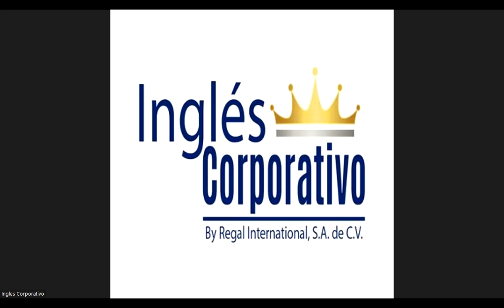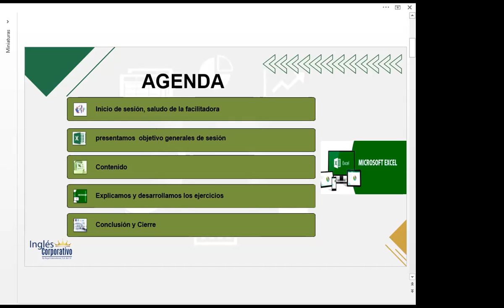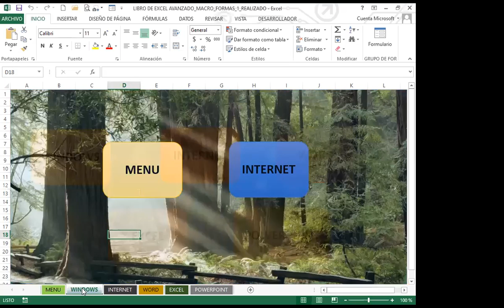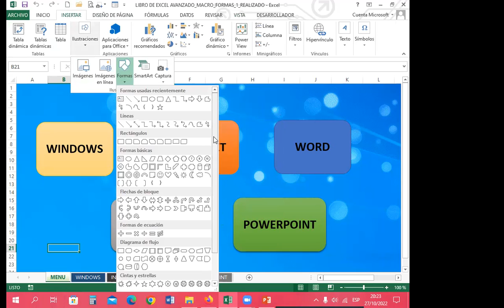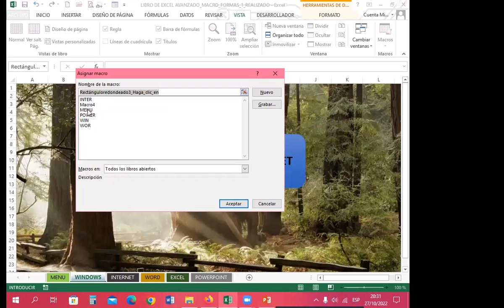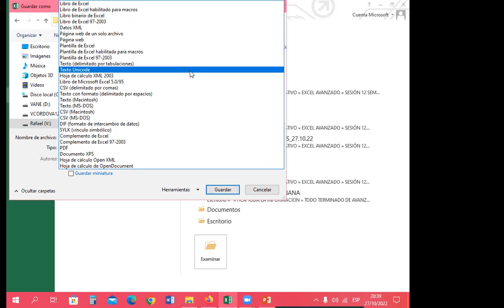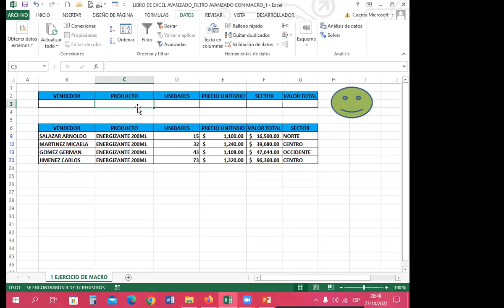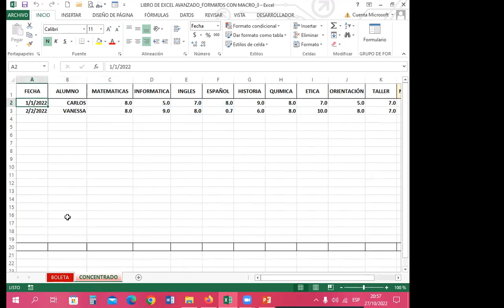Inglés Corporativo- SEMANA 3_CLASE 12 - INTRODUCCIÓN A MACROS